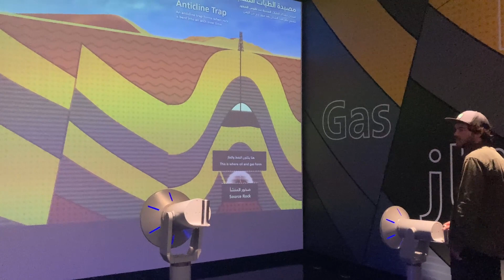REISEWARNUNG FEDERBRUCH BORDER-RUN - die schwerste Zeit unserer Reise!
In dieser Episode erzählen wir über die schwerste Zeit unserer bisherigen Reise - gebrochene Blattfedern, Demonstrationen und Reisewarnungen im Iran und ein anstrengender Border-Run. Unsere Reisepläne kommen ins schwanken.
Wie soll es jetzt nur weitergehen?

Und auf unserem Reiseblog findest du jede Menge Berichte über die schönsten Ecken unserer bisherigen Reisen:

- NEU -
ARABISCHE HALBINSEL REISEFÜHRER FÜR OVERLANDER

Viel Arbeit und Herzblut fließt in die Erstellung unserer Youtube Videos. Du möchtest uns unterstützen? Dann spendiere uns einen Kaffee!

Danke für's Einschalten!

(Die Sequenzen in diesem Video wurden Anfang November 2022 aufgenommen.)